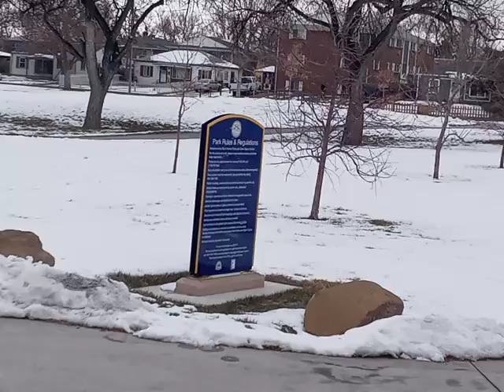otro dia en el paraiso.